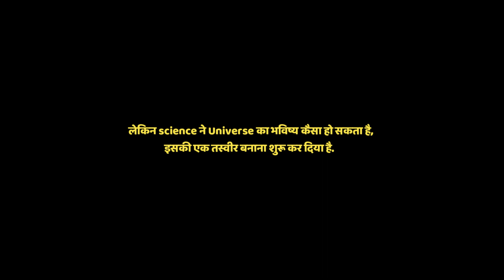ब्रह्माण्ड का अंत | A Journey to the End of Universe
Welcome to our captivating exploration of the final frontier: journey to the end of the universe! In this mind-bending video, we embark on an awe-inspiring quest to unravel the mysteries that lie at the outermost reaches of the cosmos.

Prepare to be enthralled as we venture through the boundless expanse of the universe, delving into mind-blowing theories and extraordinary phenomena. Join us as we push the limits of human understanding and embark on a cosmic voyage that will leave you in a state of wonder.

Our journey begins with unraveling the enigma of the universe's origin, exploring the mind-boggling concept of the Big Bang and its far-reaching implications. From there, we dive into the mind-expanding realms of dark matter and energy, shedding light on their profound influence on the universe's expansion and structure.

Hold on tight as we navigate the cosmic web, encountering mind-bending black holes, dazzling quasars, and mesmerizing galaxies along the way. We'll delve into captivating realms of interstellar travel, pondering the possibilities of wormholes, and the tantalizing concept of time dilation.

As we edge ever closer to the edge of the universe, we confront mind-blowing ideas like the multiverse theory, contemplating the existence of parallel universes and the mind-bending notion of infinite realities coexisting.

Join us on this extraordinary odyssey of knowledge and wonder as we journey to the end of the universe, provoking profound questions about the nature of existence and humanity's place within the cosmos.

Did you ever wonder what lies at the end of the universe? Is there an edge to this vast expanse? Join us on an extraordinary journey as we explore this final frontier.

In order to reach the end of the universe, we must first understand its vastness. The universe is believed to be around 93 billion light-years in diameter, containing billions of galaxies with trillions of stars. It is an unimaginably vast expanse.

As we venture deeper into space, we encounter galaxies, nebulae, and celestial phenomena that leave us awestruck. Each discovery brings us closer to the answer we seek.

What lies beyond this boundary? Could there be more galaxies, unknown life forms, or alternate dimensions waiting to be explored? This is a question that scientists are still trying to answer.

The journey to the end of the universe is not merely a physical one; it is also a journey of human curiosity and imagination. It is a quest to unlock the secrets of our existence and understand our place in the cosmos.

And as we embark on this incredible endeavor, we are reminded of the remarkable achievements of human exploration. From the first steps on the moon to the distant voyages of spacecraft, we have proven that our thirst for knowledge knows no bounds.

So, as we journey to the end of the universe, let us embrace the unknown, marvel at the wonders we encounter, and continue to push the boundaries of human understanding.

Thank you for joining us on this awe-inspiring adventure. Together, let's keep reaching for the stars.

ब्रह्माण्ड का अंत
A Journey to the End of Universe
End of the universe
Journey to the edge of the universe
Edge of the universe,universe
Future of the universe,journey to the edge of the universe in hindi
how will the universe end

About Me:
Hello, space enthusiasts! I am a passionate Space Videos Creator dedicated to bringing the mysteries of the universe closer to you. With a deep fascination for all things celestial, I create engaging and informative videos that explore the wonders of space. From the latest discoveries and missions to in-depth explanations of cosmic phenomena, my content aims to inspire and educate viewers of all ages. Join me on this journey through the cosmos, as we unravel the secrets of the universe together. Let's reach for the stars together!